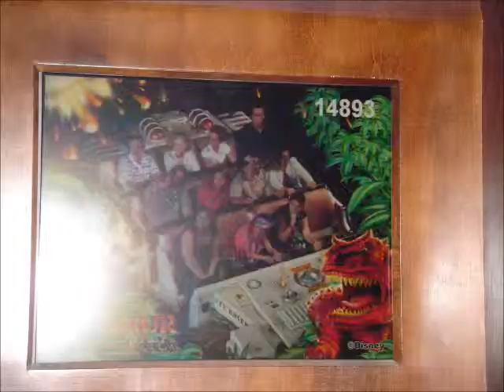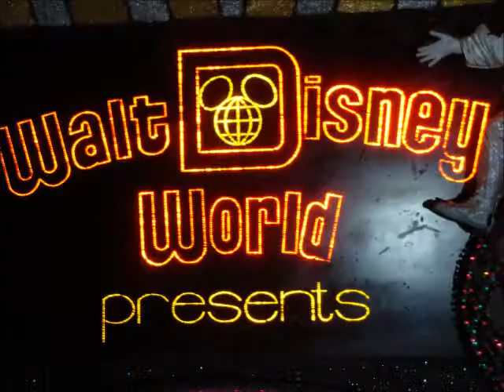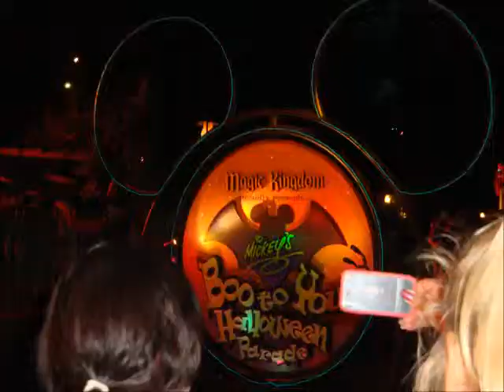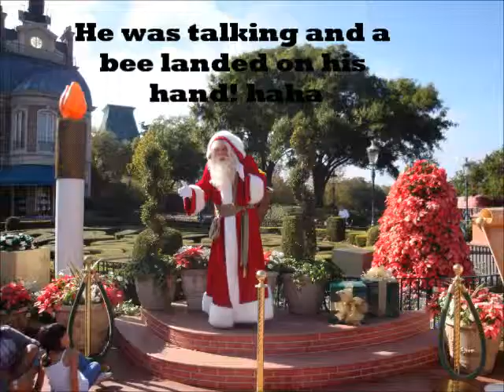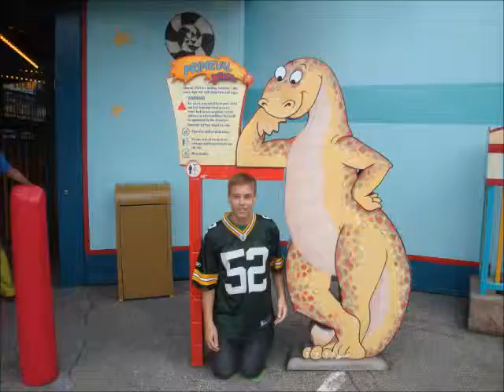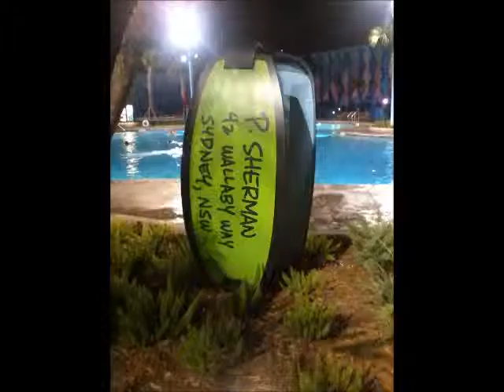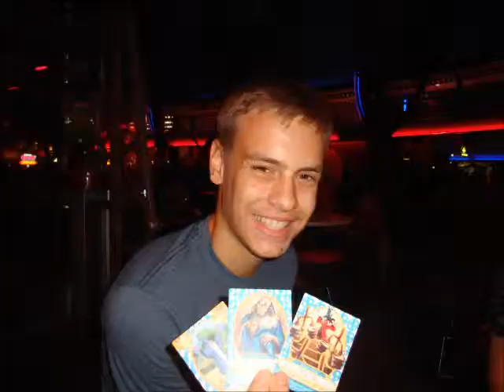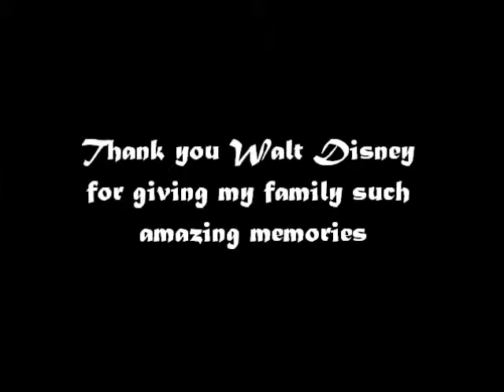Nine Years of Disney Trips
This video took forever to make! To be perfectly honest this is mainly for my family to look back on all these wonderful times at Disney. Annnnnd I may have cried multiple times while editing it. . . . Well you would too if you saw nine years of your life squashed into one video! I hope you enjoy this video as much as my family and I do and sorry some of the pictures are blurry. Here's to nine more years of Disney!!

I do not own nor claim any of the music in this video.